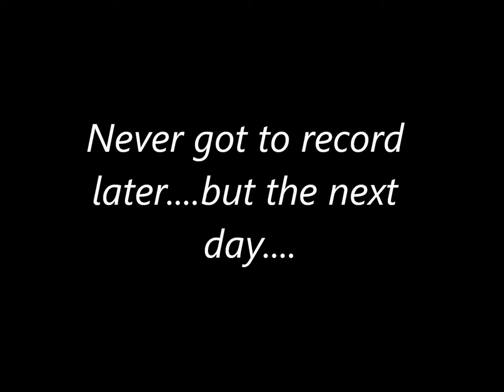My Saturday and Sunday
I rescued a crow. Or tried to.